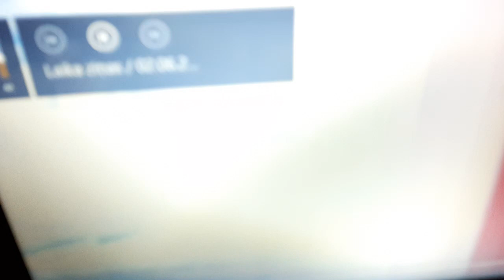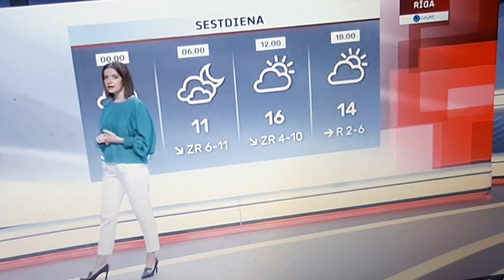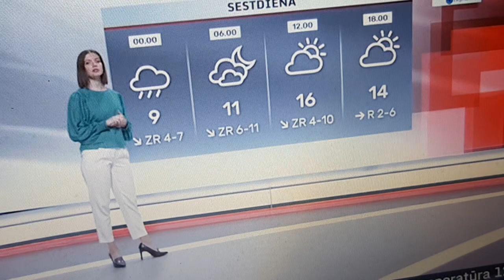LAIKA ZIŅAS DAIRA ZĪLE SIRSNĪGS PALDIES